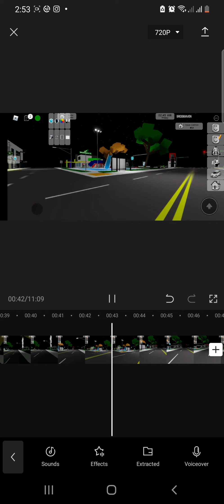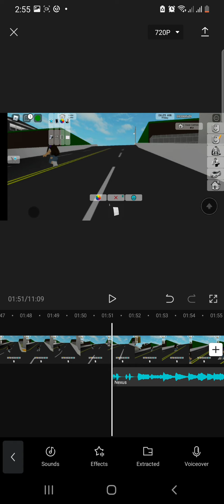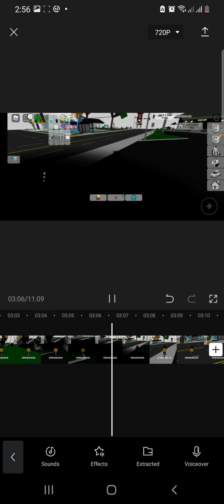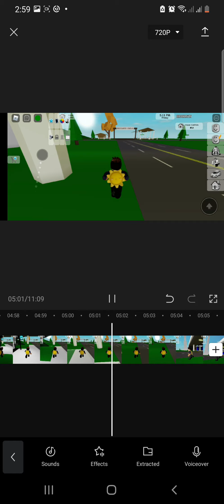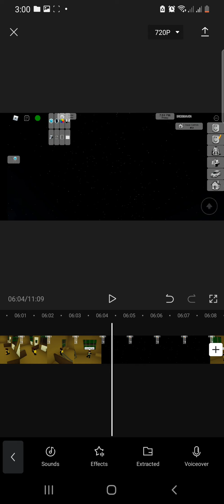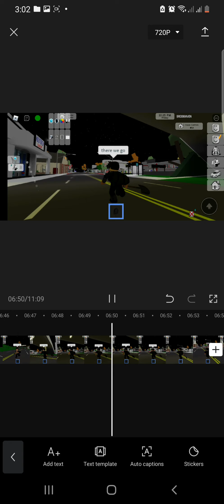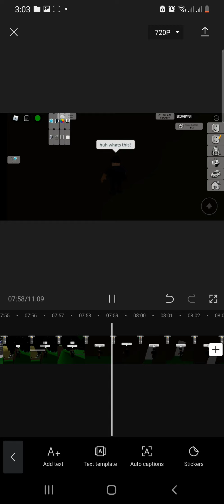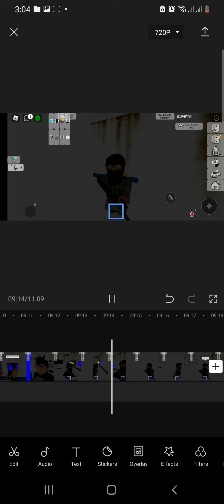Zombie apicalypse part 1